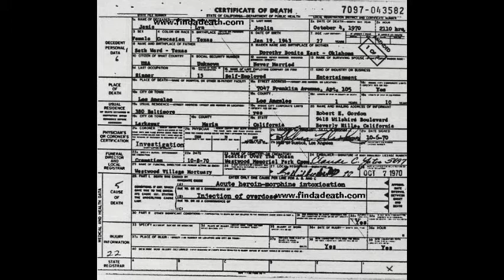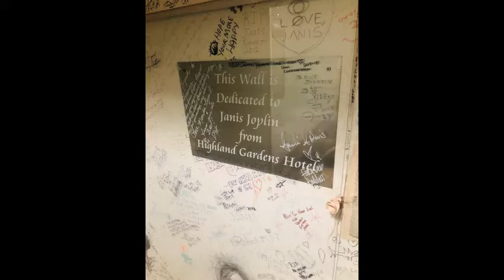Episodio 8: Muertes en Hoteles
Janis Joplin, Selena Quintanilla, Whitney Houston, entre otras celebridades, dejaron este mundo en condiciones controversiales en habitaciones de hotel. En este episodio, conoceremos sus historias y si podemos visitar esos lugares misteriosos.

Estamos en Spotify, Apple Podcast y Anchor como Lugares misteriosos.

Puedes seguirnos en Facebook e Instagram como Lugares Misteriosos El Podcast @lugaresmisteriososelpodcast

Las fotos pertenecen a sus autores y no a este podcast: TMZ.com, Splash.com, Findadeath.com, TheSun.co.uk y esta publicación no busca lucrar con ellas.